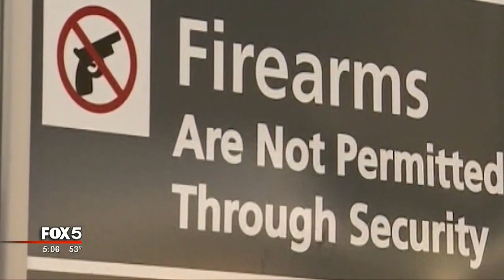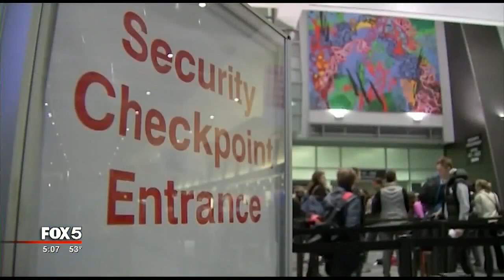Loaded gun left in airport breakroom